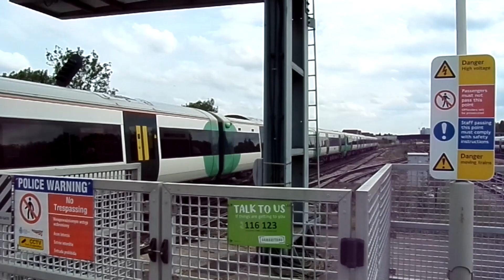Class 377201+377144 Electrostar Southern Leaving at Norwood Junction for Caterham & Tattenham Corner